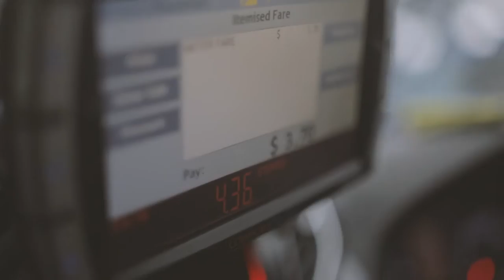Father's Day video testimony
Hear the story of Ying Hua this Father's Day.